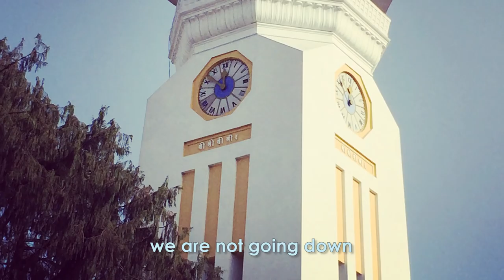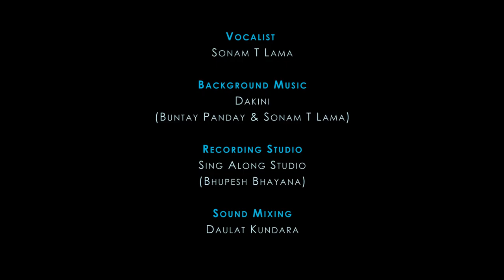We'll Rise Again by Sonam T Lama and Buntay Panday (Dakini)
A song dedicated to the selfless volunteers and resilient people of Nepal who survived the 7.8 magnitude earthquake of April 25th, 2015 and many other aftershocks. This video is an initiative between Grassroot Movement in Nepal (GMIN), Nepal Photo Project and Art for Cause. GMIN has been heavily involved in the relief work since the earthquake. GMIN is also involved in reconstruction projects of schools in rural Nepal.
Nepal Photo Project is an online photo journal showcasing the aftermath of the earthquake. All photographs in this video were featured by Nepal Photo Project.
Art for Cause is an organization that believes in serving society through art. Sonam the vocalist, is a music mentor for Art for Cause. He is also a member of Dakini along with Buntay Panday.